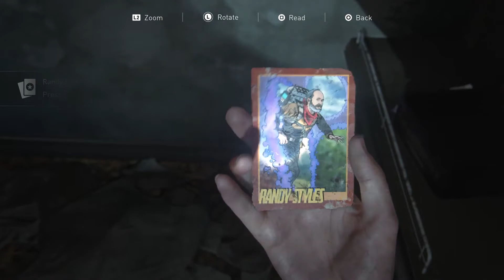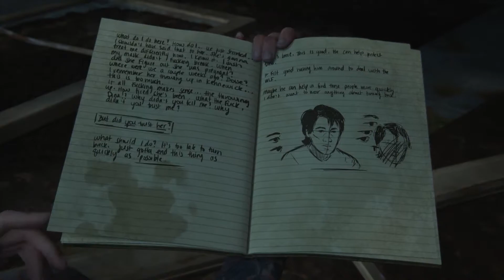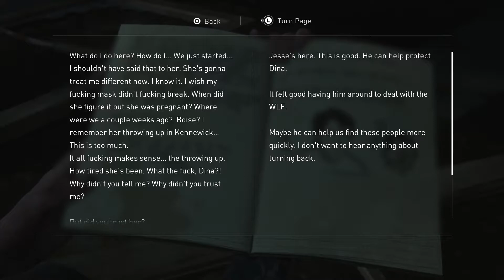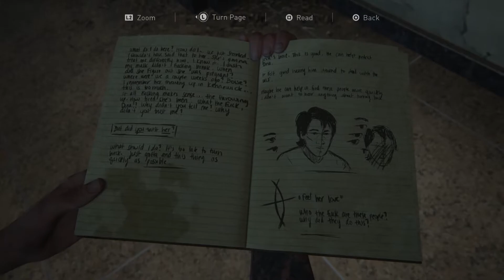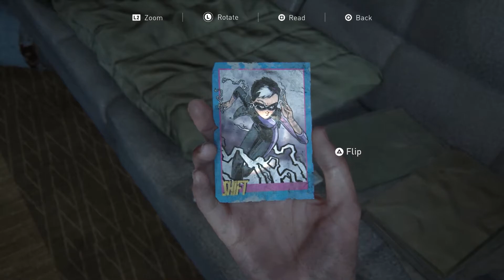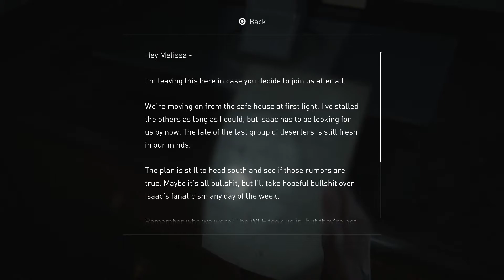STALKERS - The Last of Us Part 2 - Episode 18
Welcome to Part 18 of my The Last of Us Part 2 Let's Play

Ellie sets out again, looking for Nora, who she hopes will lead her to Abby. With gloomy night closing in, there are stalkers out in abundance. This was such a great sequence! MUCH TENSION.

The Last of Us Part II returns us to the lives of Joel and Ellie, four years after the events of The Last of Us. Living in the bustling community and safe haven of Jackson, Wyoming, the two have forged a new life. But can the truth of their rendezvous with the Fireflies remain hidden? What new dangers lurk in this broken world? The cycle of violence hangs heavy over everyone. The question is, can they stop it?